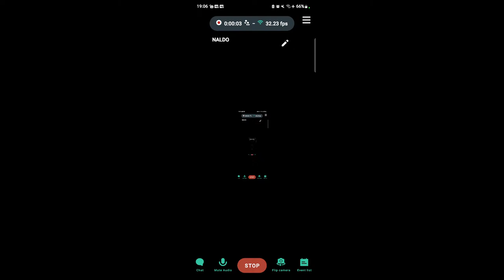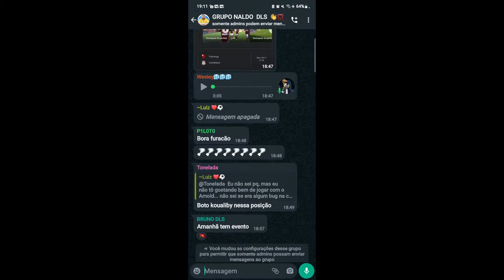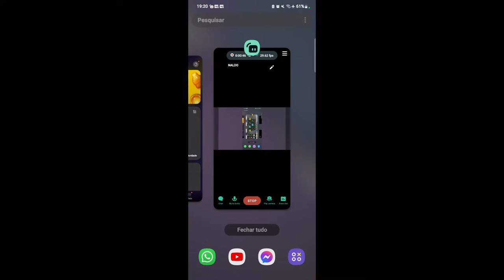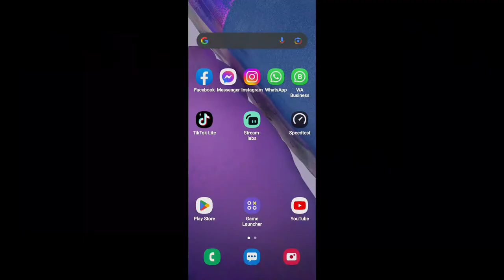DREAM LEAGUE SOCCER 2022 - JOGANDO ONLINE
SEJAM BEM VINDOS AO CANAL NALDO DLS ! 🙏😇😍

■ OS MELHORES VÍDEOS DO CANAL NALDO DLS 🙏

■ AS MELHORES LIVE DO CANAL NALDO DLS 🙏

         CONTATOS PROFISSIONAIS …

AJUDE O CANAL ENVIANDO SEU PIX , NÚMERO PARA O PIX É  : 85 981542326

APLICATIVO E CELULAR USADO EM VÍDEOS E LIVE ….

CELULAR : SAMSUNG GALAXY NOTE 20 5G  / 256 GB / 8 RAM ….